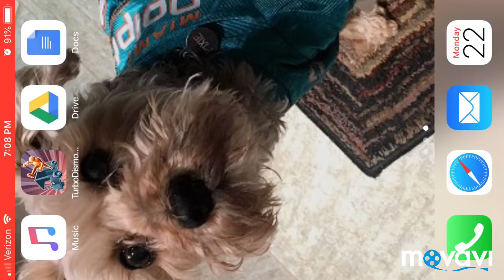Turbo Dismount Ep.1-Turbo Destruction!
I  am pretty certain this will be a hilarious new adventure. Death, Destruction, and rewind powers: PERFECT COMBO!